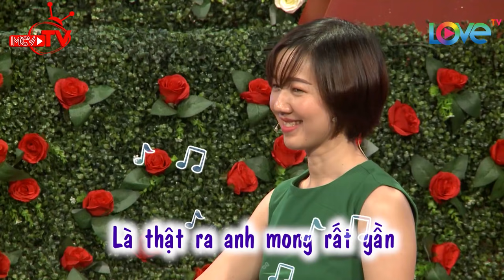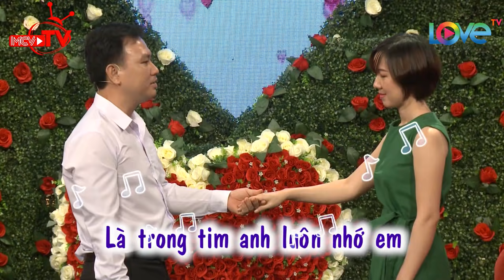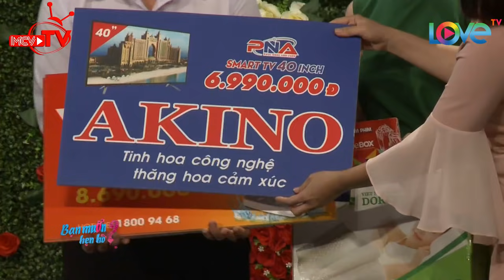Chàng trai 40 tuổi còn nguyên seal hát trái tim không ngủ yên cưa đổ cô nàng fangirl Cổ Thiên Lạc 😆